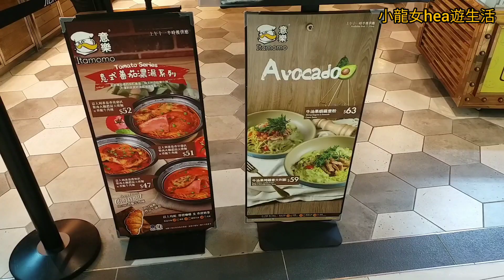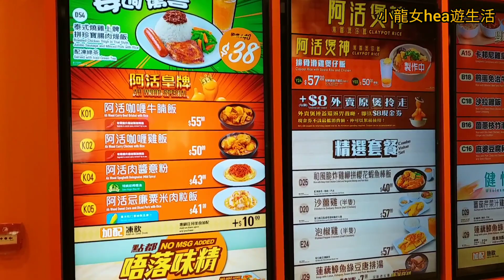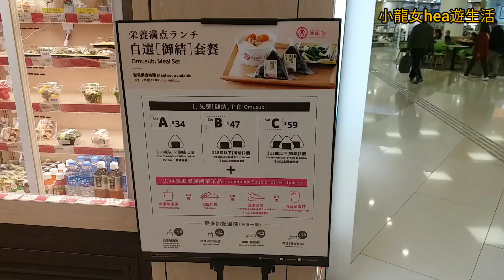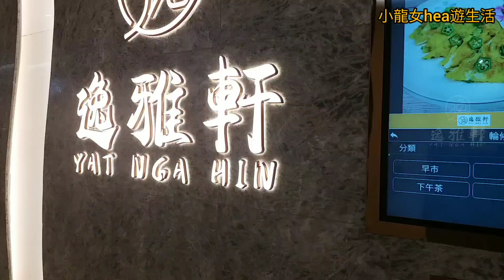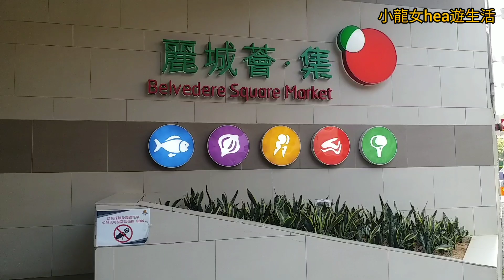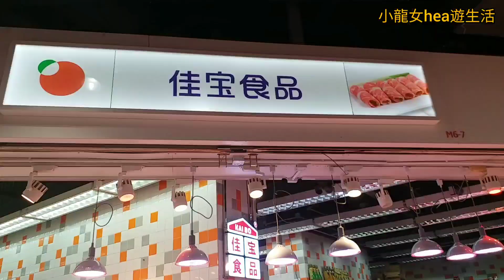荃灣😎麗城花園🚶‍♀️麗城薈(商場) ~麗城薈·集(街市)👍🏻2023-2-26